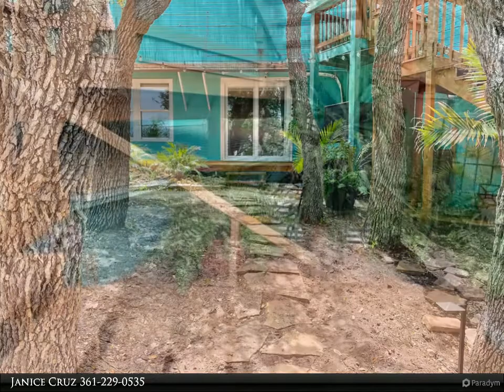4340 HWY 35 N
Gorgeous 3 story home featuring an efficiency apartment on 1st level with 1 bedroom and 1 bathroom and an open kitchen that has its own enclosed patio and porch. 2nd level has a 1 bedroom and bath downstairs with a very spacious and decorative kitchen with decks outside to enjoy the views. Then the next level features a living area with cedar posts that were brought in from bastrop which will lead you up the winding staircase to another bedroom and bath with private deck for more gorgeous views. Walking distance to fishing piers and dining! Seller will add another house at a discounted price that faces Laguna Vista, which is an adorable cottage with i bedroom and bath with a loft plus a huge garage! All 3 homes for a special price of $499,900. Act now! They are all great rentals. There are chicken coops that the seller will leave with offer.

2 full bath

Janice Cruz
Coldwell Banker Pacesetter Steel Realtors